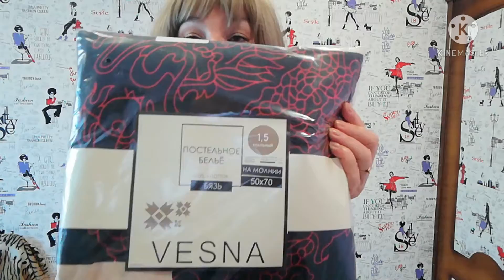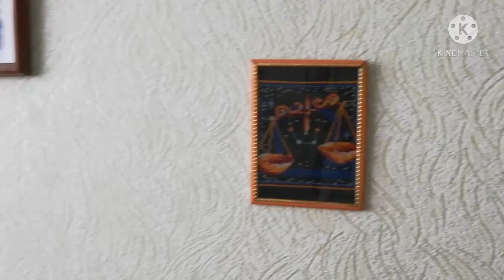Обзор весенний коллекции ЛЮБИМЫЙ ВАСИЛЁК. А так же Оля показала нам свои работы.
Мой второй канал Натали Life. Там я рассказываю и показываю свою жизнь.